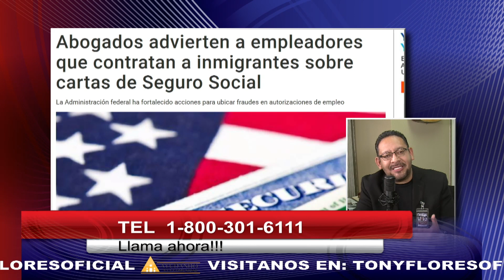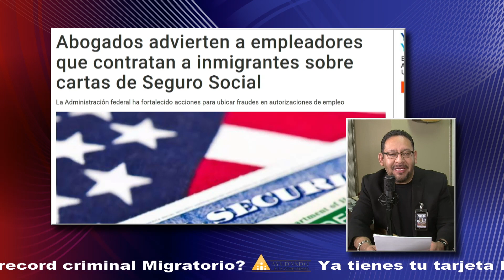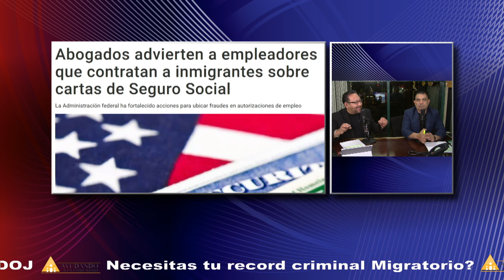Abogados advierten a empleadores sobre cartas del seguro social a inmigrantes.